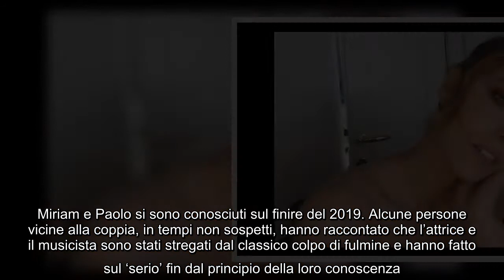Miriam Leone e Paolo: la storia decolla, ma nessun pancino sospetto (foto)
Miriam Leone, Paolo, storia, decolla, nessun, pancino, sospetto, (foto)